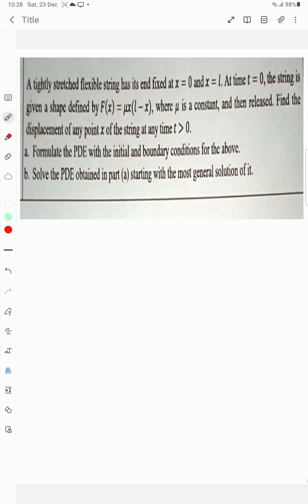maths module 2#part3#btech#diploma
A tightly stretched flexible string has its ends fixed at x = 0 and x = L. At time t = 0, the string is given a shape defined by F(x) = px(L - x), where p is a constant, and then released. Find the displacement of any point x on the string at any time